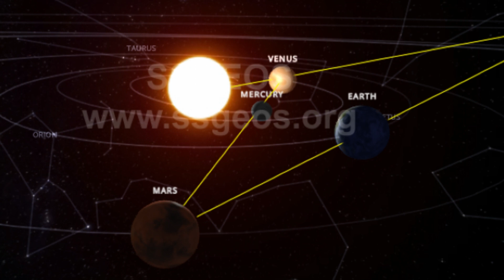Frank Hoogerbeets, expects a new earthquake to occur between February 17 and February 21.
“The most critical of these days will be from the 19th to the 21st.”